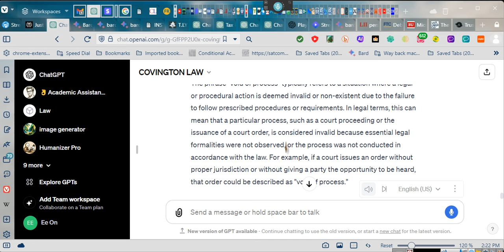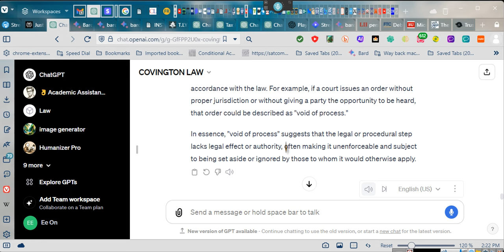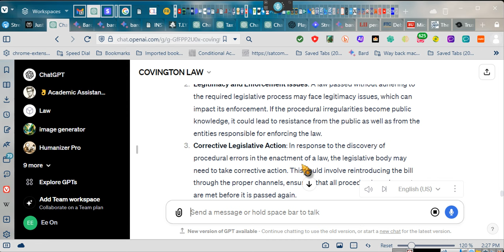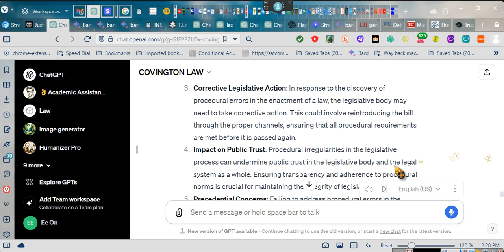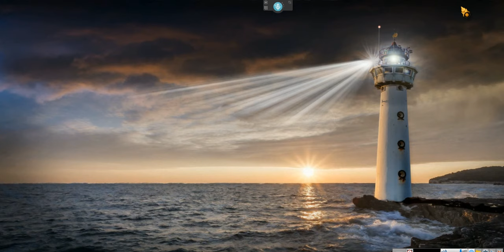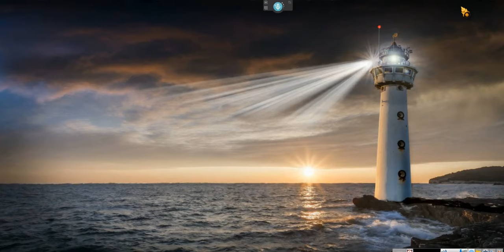~AN UPDATE ON THE GREATER DOCUMENT EVER MADE ~